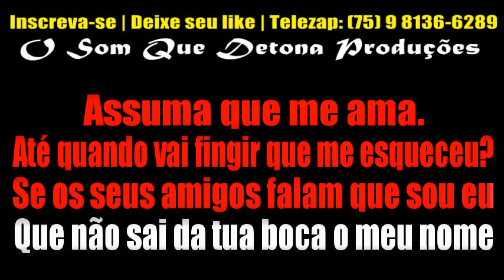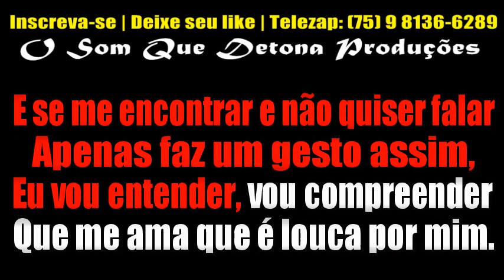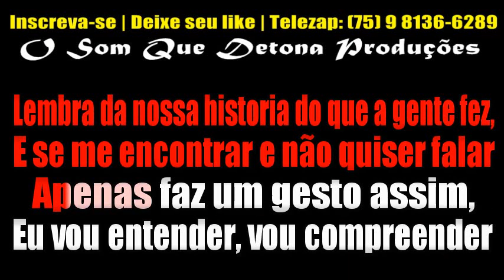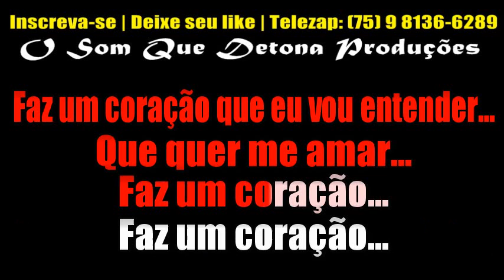KARAOKÊ DE ARROCHA - FAZ UM CORAÇÃO (LIMÃO COM MEL)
TECLADO: YAMAHA PSR E443 - SAMPLES KONTAKT KAELZINHO FERRAZ BOYZINHO SAMPLES ﾠ
ﾠ